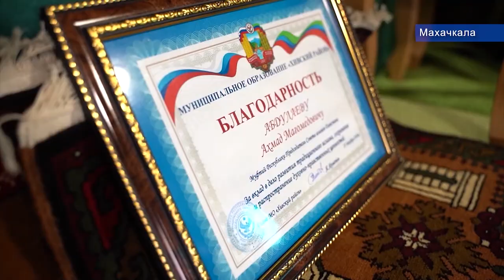НАСТАВЛЕНИЕ МУФТИЯ РД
27 декабря Муфтия Дагестана шейха Ахмада Афанди посетила делегация из Хивского района.

В состав делегации вошёл глава района Ярмет Ярметов, начальник отдела культуры, спорта и молодёжной политики Хивского района Казбек Казиев, председатель совета имамов муниципалитета Шабан Салихов, религиозные деятели и активная молодёжь района.

Гости поблагодарили духовного наставника за тёплый приём, услышали от шейха ценные наставления, а также ответы на интересовавшие их вопросы.